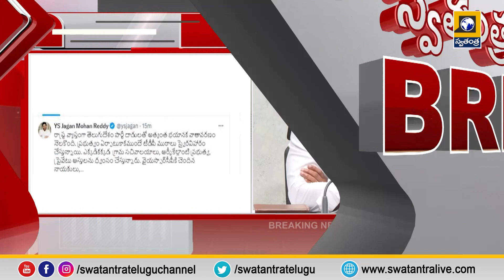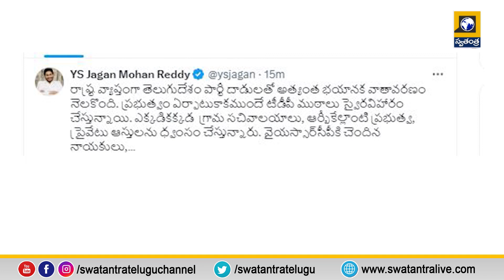Government And Private Properties Are Being Destroyed- Jagan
Government And Private Properties Are Being Destroyed- Jagan | AP  Election | Swatantralive
YS Jagan రక్షణ లేకుండా పోయింది.